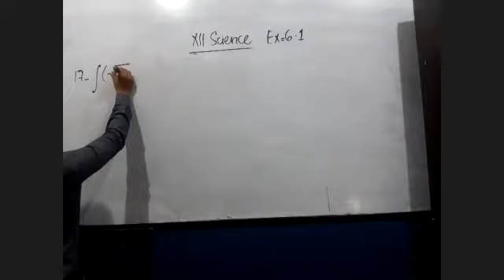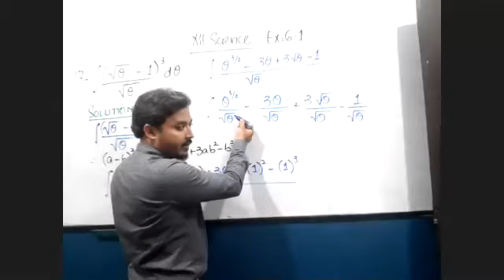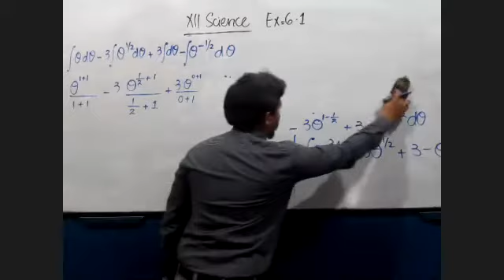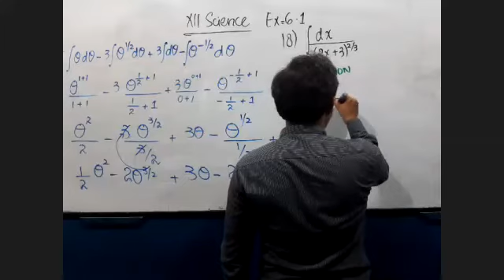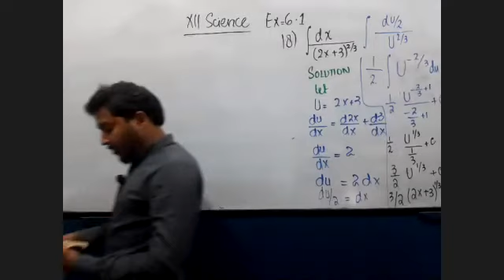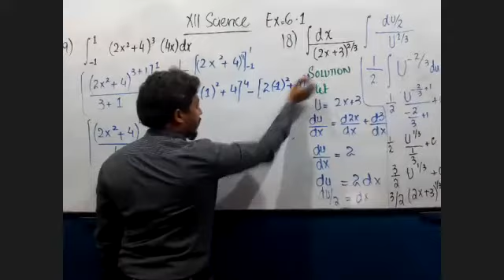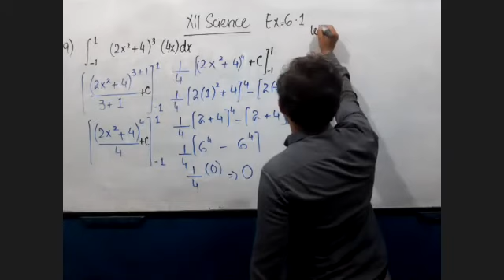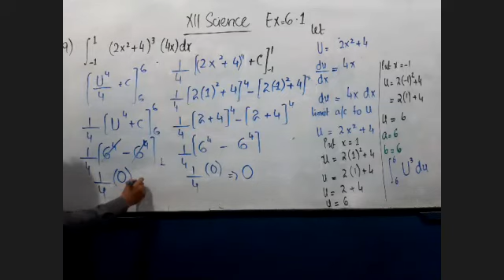XII SCI integration ex 6.1Q17 , Q18, Q19